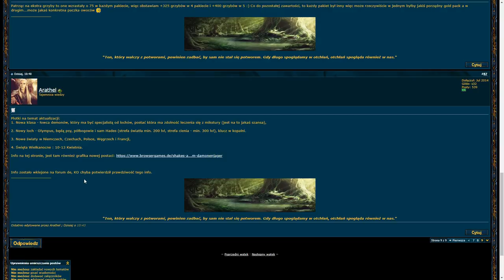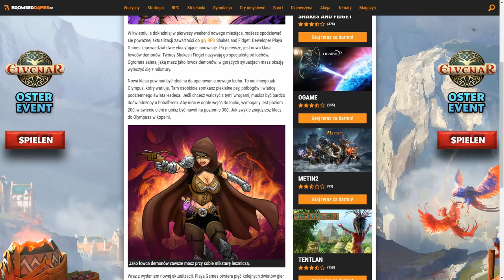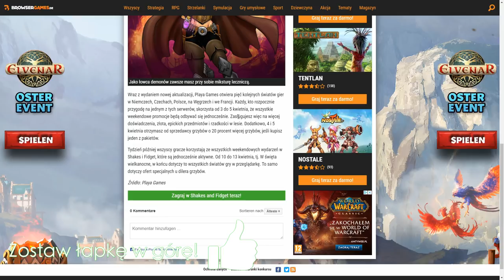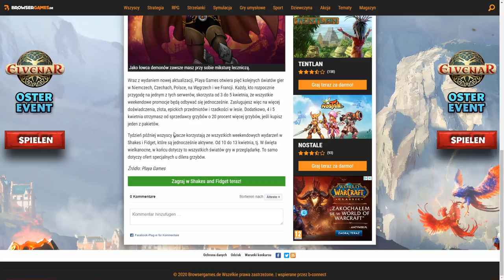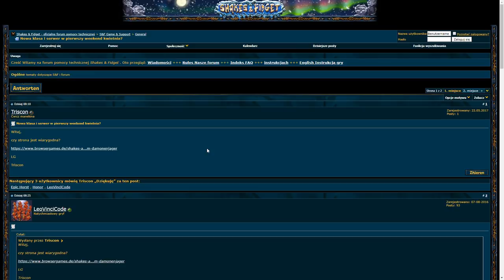NOWA KLASA?! NOWY LOCH?! EVENT WIELKANOCNY?! PRZECIEKI AKTUALIZACJI WIELKANOCNEJ! - SHAKES & FIDGET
Witam,
nowości z aktualizacji wielkanocnej, które zostały potwierdzone przez niemiecką administrację! :)
Miłego oglądania!

► W37INT - W37.SFGAME.NET
► W35INT - W35.SFGAME.NET
► S37PL - S37.SFGAME.PL